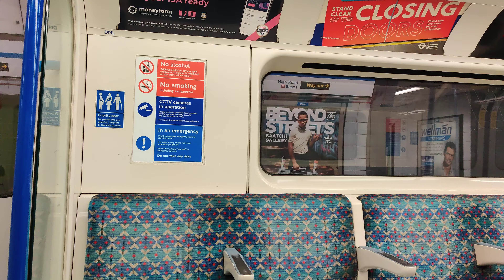Northbound Victoria Line From Seven Sisters To Tottenham Hale [4K]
A Northbound Victoria Line Service From Seven Sisters To Tottenham Hale Station on 16th March 2023.